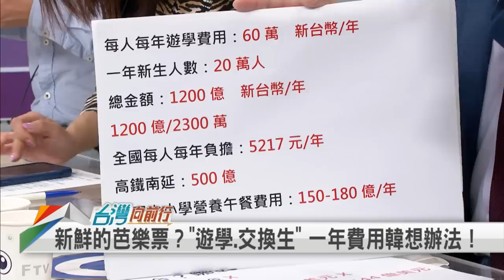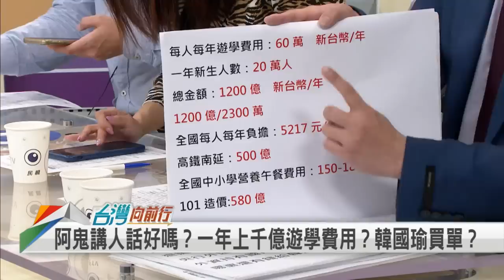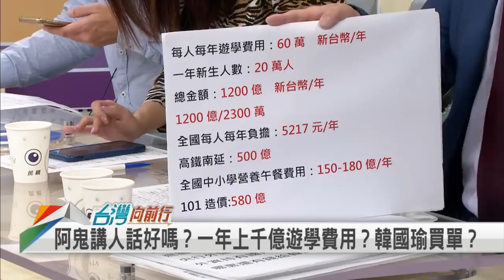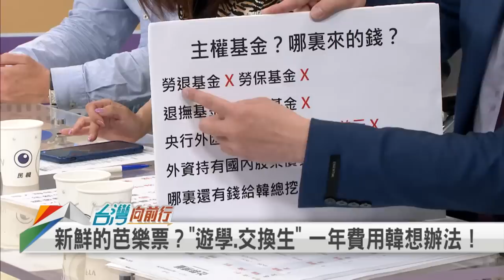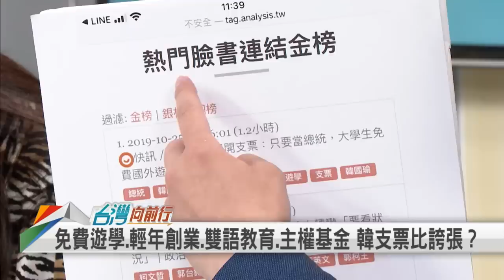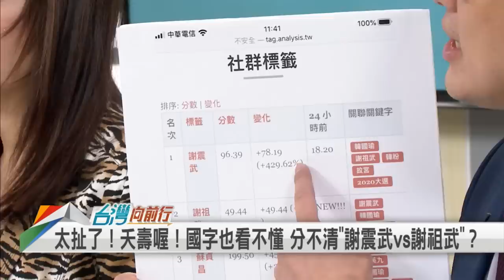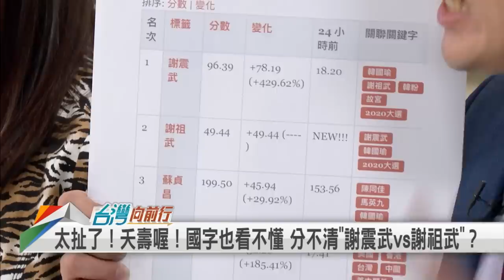【台灣向前行】新鮮芭樂票？韓國瑜支票狂開！2019.10.26 (上)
📌 錢哪來？韓國瑜開「讓大學、研究生出國遊學一年」教部：須滿足4前提
📌 阿鬼講人話好嗎？一年上千億？費用我想辦法？韓國瑜繼續狂開芭樂票？
📌 韓國瑜豪語當選總統 一定也會堅定不移推動下一代的「中英雙語教育」！
📌 成立中華民國主權基金 拉抬產業 全球化布局 讓年輕人創業.就業.培訓？
📌 農村環境.建構通路.穩住價格？韓國瑜將打造新農村環境 吸引青農返鄉？
📌 改課綱？教科書追求「去中華化」 導致很多小孩以為「台灣」就是國名！

【主持人】
 劉品薇

【節目來賓】
民進黨新北市議員                             李坤城
民進黨新北市議員                             江志銘
財經作家                                            徐嶔煌